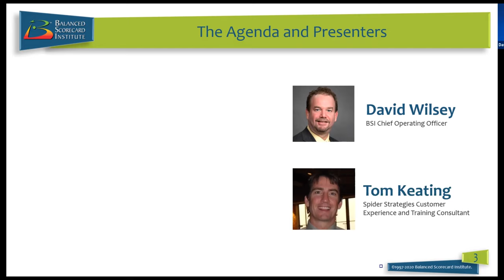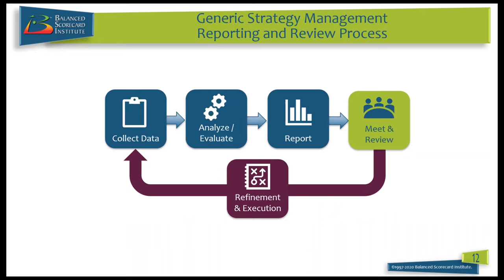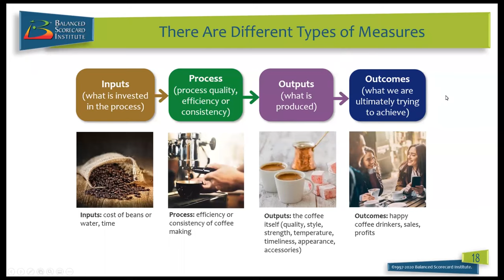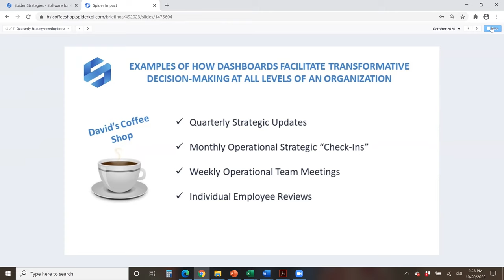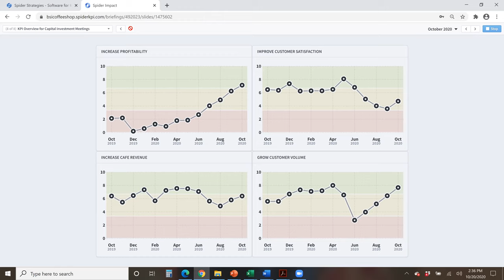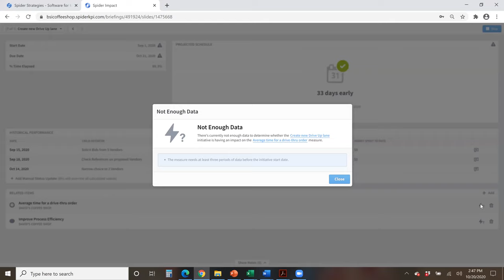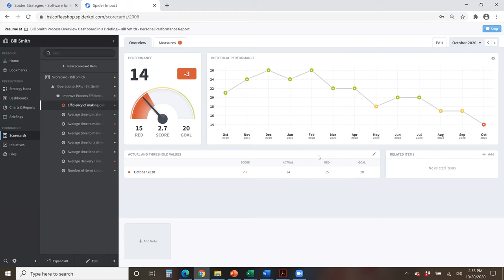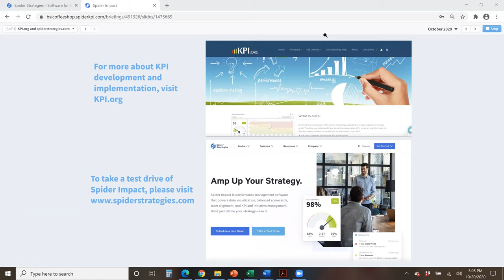Using Dashboards to Bring Strategy to Life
To learn more about how to effectively use dashboarding software as part of a performance management review meeting cadence, join BSI Chief Operating Officer David Wilsey and Spider Strategies Customer Experience and Training Consultant Tom Keating for a 1-hour webinar.